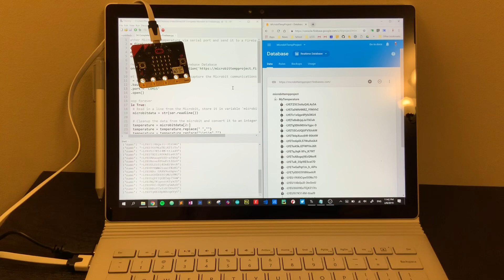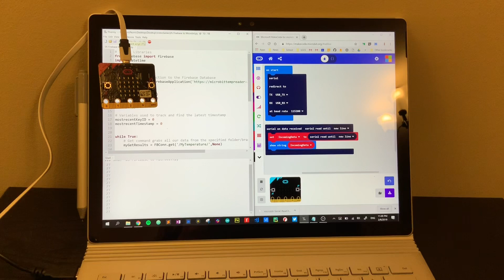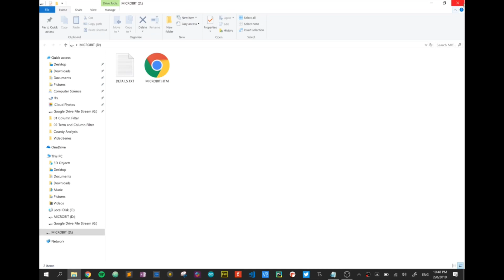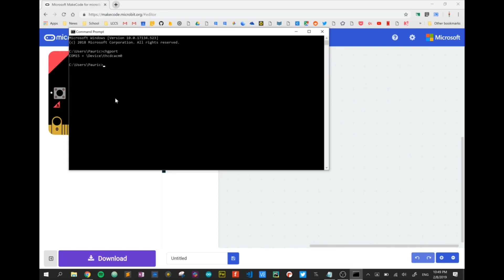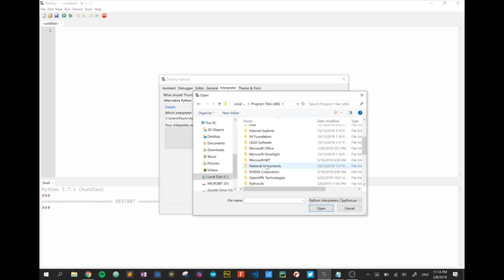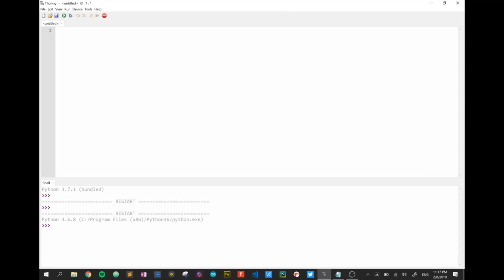01 Microbit to the Cloud - Overview and Setup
This project will send data from a Microbit to a PC using a Python program before uploading it to Google Firebase. Another program will then download that data and write it to a different Microbit. This allows two Microbits to ‘talk’ over the Internet. We can build some pretty cool projects on top of that system as a result!